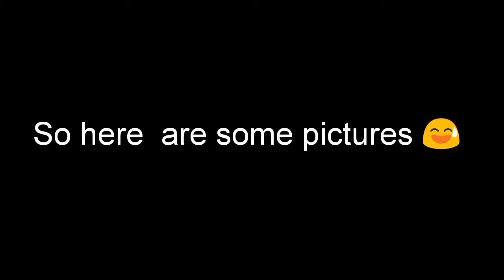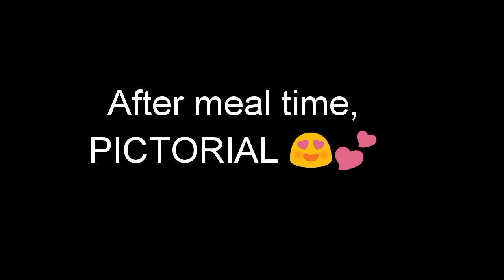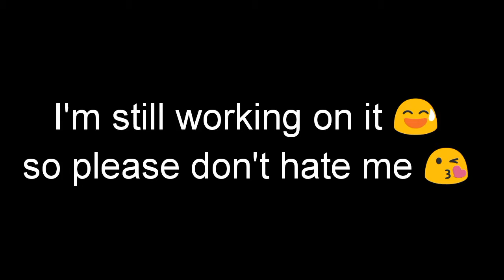📍 Rimini, Italy 2K17 || VLOG #001 || Ynah Discutido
Please comment down below kung anong masasabi nyo sa video na ito and kung may mga gusto kayong ipagawa sakin, I'll try my best to do all that ♥ Thank You for watching again! 😍